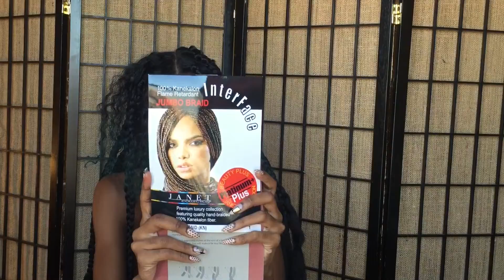Rihanna faux locs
A great protective style that lasts a month or two depending on how easily your hair gets matted lol. I love this look, I do it every time I need a break from my hair. This is a recreation of Rihanna's faux locs hairstyle. Hope you guys enjoy.

Things needed: 3pks of braiding hair, any one that you like, I used 100% kanekalon jumbo braiding hair.
8pks of noir Afro twist hair.
Jam or any kind of edge control.
A skinny tail comb and a brush.